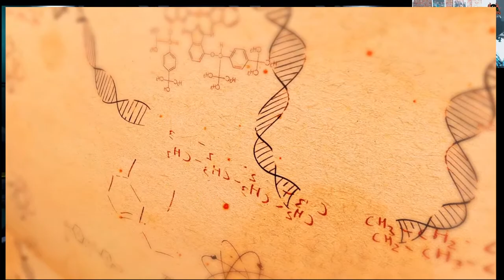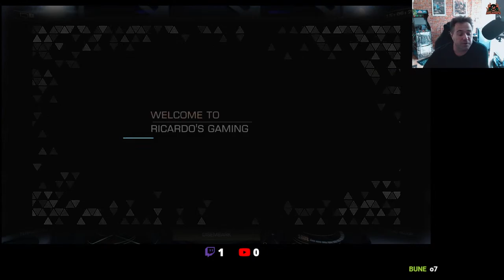Elite Dangerous - Subsurface Extraction Missiles to the Rescue!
The sub-surface extraction missiles went into rapid production following a delivery initiative in the Senlu system. Aegis has confirmed that pilots who transported CMM composites, neofabric insulation and osmium to Springer Gateway can now collect their rewards. Bounty vouchers for all wanted ships destroyed during the past week will also be redeemed at the same location. we are now ready to extract humans from the titans and rescue them!

The first wave of ships equipped with sub-surface extraction missiles are already making their initial forays into the Maelstroms.

// Wanna Chat?

**Miguel Johnson Ambient and Immersive Music**
 Miguel's new Album The Explorers - Is available Now!